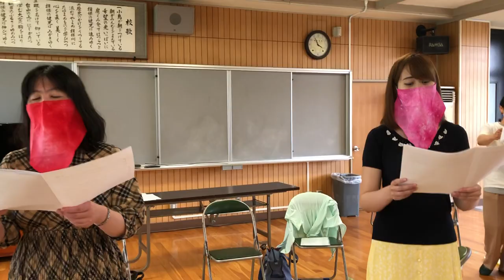カイト KITE (Mixed Choir Lalula)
At rehearsal after COVID-19 quarantine
“KITE” is a theme song for Tokyo Olympic Games 2020 in Japan, arranged by Masaya Ishiwaka.